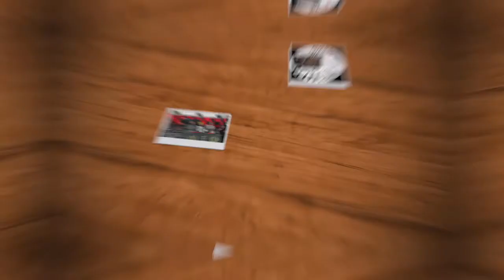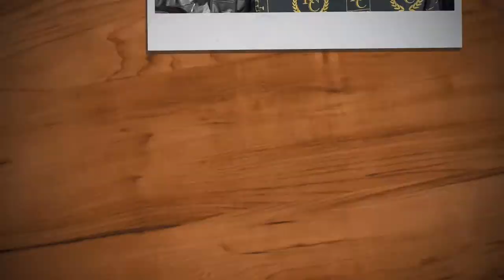keepitahaundo Episode 8 Talks New Years,2021,Goals ,old school stories and More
Starring Haundo ,Toot ,CgmKingTank,DjprinceTae